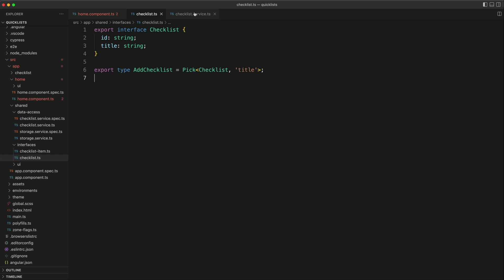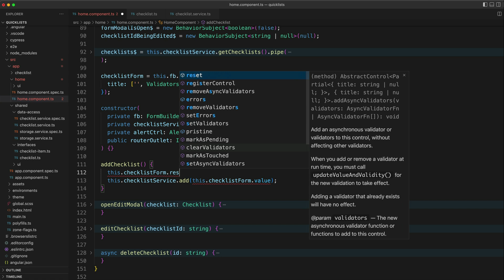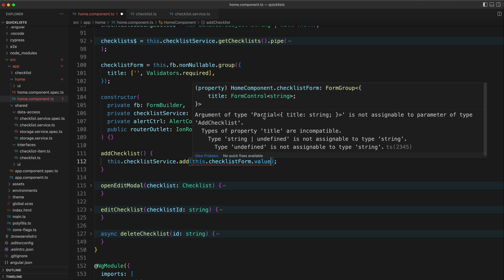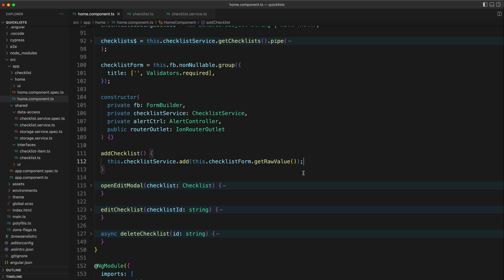Knowing this makes Angular typed forms WAY less awkward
Is the TypeScript compiler complaining about your form values being potentially null or undefined? This video demonstrates the simple solution.

0:00 Introduction
0:38 The situation
1:10 nonNullable forms
2:25 getRawValue
4:23 Conclusion